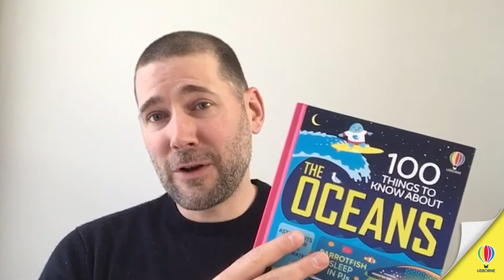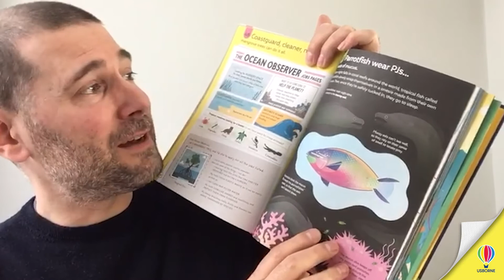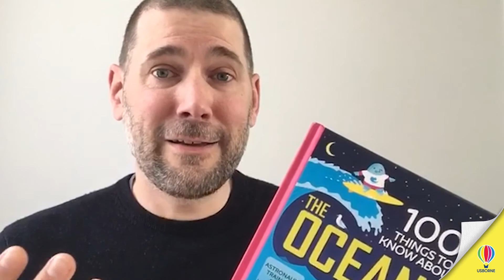Author Jerome Martin talks about 100 Things to Know About Oceans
Jerome Martin is one of the writers of the 100 Things to Know About series.  Here he shares his favourite facts from 100 Things to Know About The Oceans and how and where he gets his inspiration from.

To find out more about 100 Things to Know about The Oceans